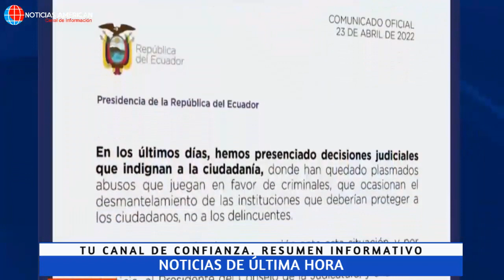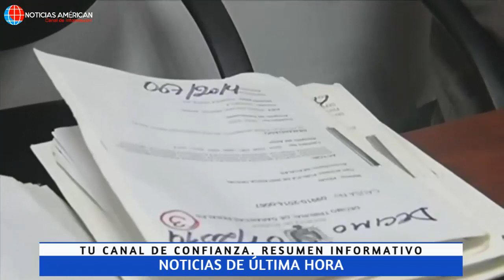NOTICIAS ECUADOR: HOY 25 DE ABRIL 2022 ÚLTIMA HORA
Noticias Venezuela
Noticias Ecuador
Noticias Colombia